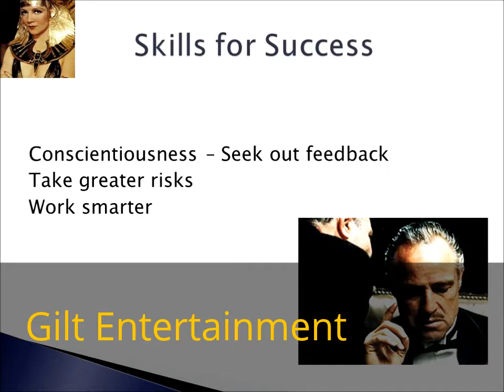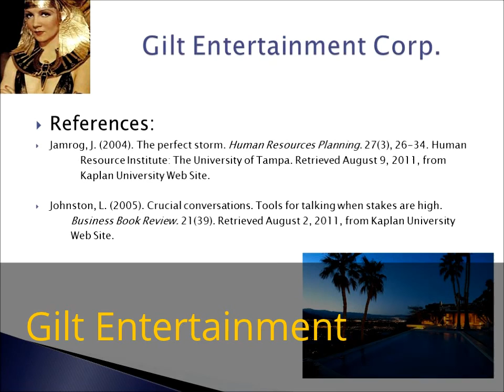Gilt Entertainment Management Practices